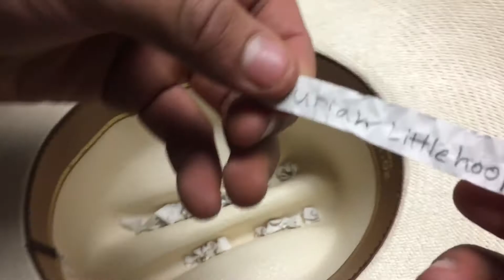Giveaway ANNOUNCEMENT!!!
Tired of being along -al green